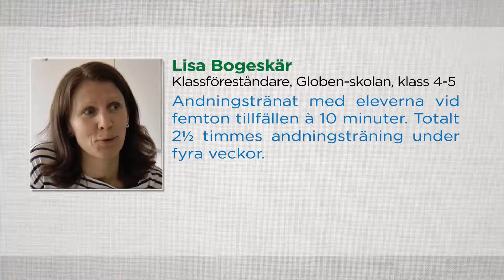Andningsträning i skolan ökar koncentration, minskar oro och stress